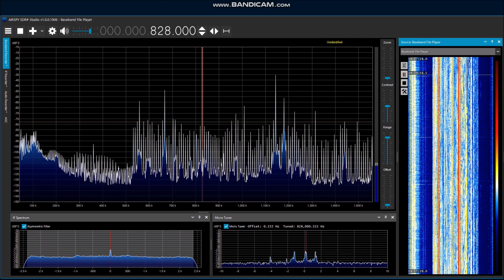DXCC CDO "Radyo Mo Nationwide" 828kHz: 04:25JST Sign-On～ 2023/01/02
"Kasama mo sa balita, Kasama mo sa serbisyo publiko"
00:00- "Lupang Hinirang", the Philippine National Anthem
01:06- Morning Prayer
01:43- The corporate song goes like  "Sa serbisyo publiko maaasahan mo.
            Mga balita ay detalyado at totoo." along with the sign-on notice in
            Cebuano.

=DEVICES USED=
Receiver: Perseus SDR
Antenna: Φ2.5m YouLoop-style (on the rooftop)
Softwares: HDSDR (recording), SDRSharp Ver.1906 (replaying)

©Dante's Enigmatic World